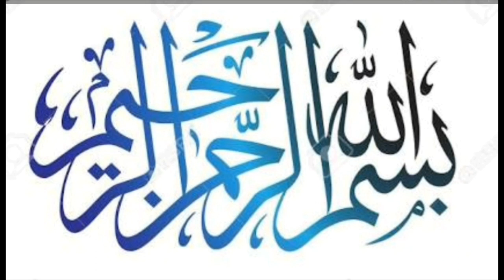Air travel and Saudi Arabia information with abdullah khan | King series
Air travel and saudi arabia information with abdullah khan